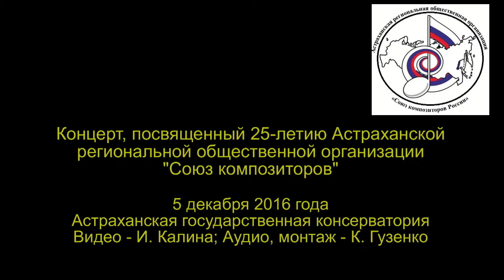Бутаков Л Искания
Леонид БУТАКОВ «Искания», вариации для баяна. Исполняет Дмитрий Соловьев
Фрагмент записи концерта, посвященного 25-летию АРОО "Союз композиторов". 5 декабря 2016 года. Астраханская государственная консерватория.
Видео - И. Калина, Аудио, монтаж - К. Гузенко